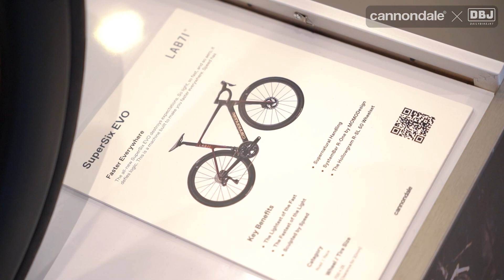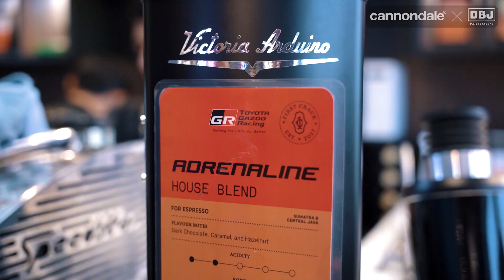CANNONDALE LAB71 SUPERSIX EVO EXCLUSIVE EXHIBITION & RIDE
comeridewithus Jakarta Vol. 3!

Presented by @dailybikejkt X @cannondale.id

𝐓𝐔𝐊𝐀𝐑 𝐓𝐀𝐌𝐁𝐀𝐇 𝐘𝐀 𝐃𝐈 𝐃𝐁𝐉 𝐀𝐉𝐀 !

☎️ 𝗖𝗮𝗹𝗹 𝗖𝗲𝗻𝘁𝗲𝗿 ☎️
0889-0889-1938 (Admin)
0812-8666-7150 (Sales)